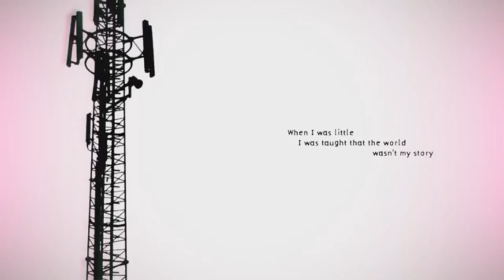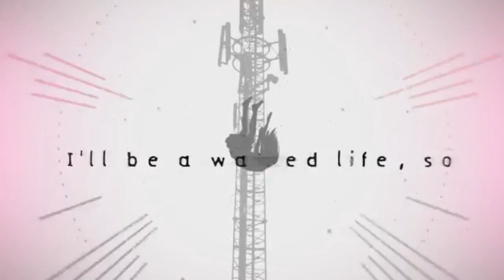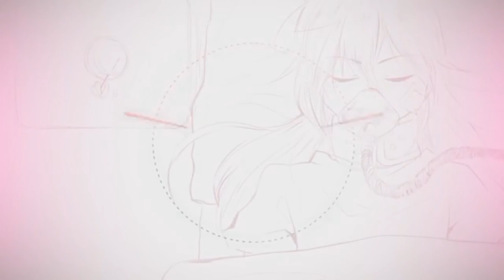🏠 Goodbye 🏠【By Coverican 】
Click here to roll description x3

Hello everybody! Here I am for a brand new cover that I have been waiting to do for a while, I did the French version back then, how about doing the English version as well, it sounds like an amazing idea so I decided to do it

~Credits~
Mix, voice, editing and thumbnail by me
Song by Circus-P, an amazing vocaloid producer